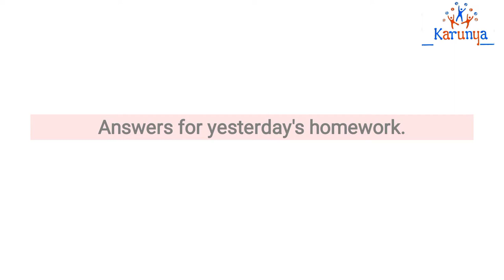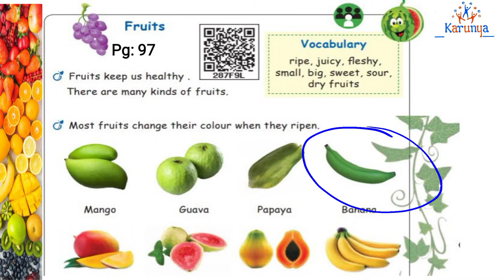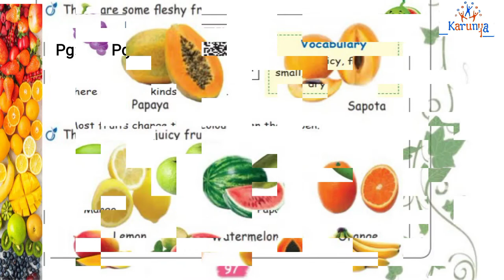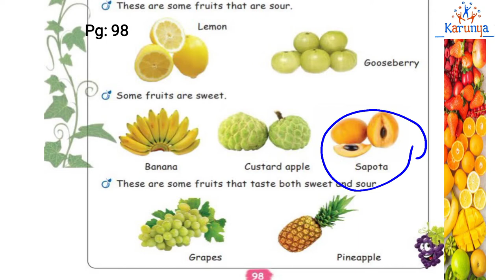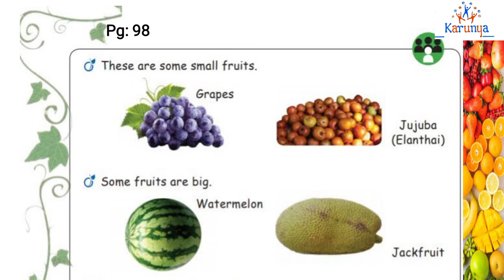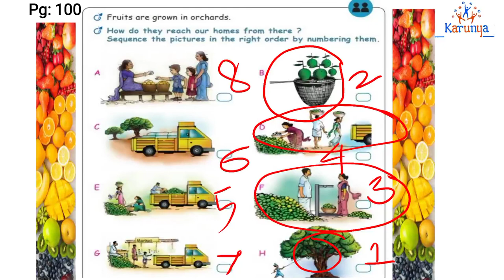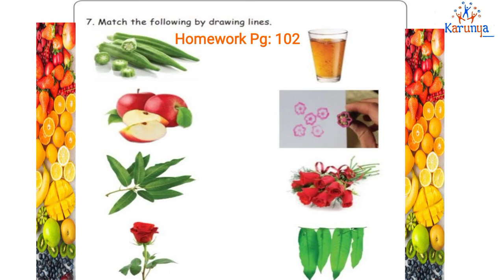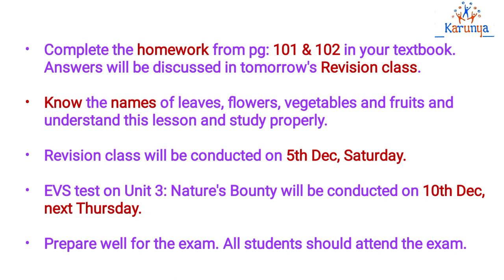Std 1 EVS Unit 3 Nature's Bounty - Fruits PART 3